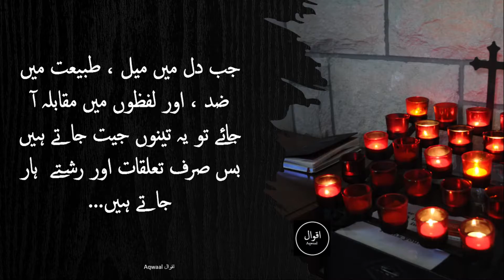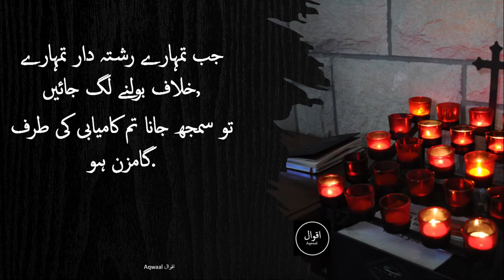IMAM SHAFI QUOTES | AQWAAL | Urdu Quotes | Best Quotes | Love Quotes By Imam Shafi | Hindi Quotes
The Quotes in this video are from the Great Philosopher and Great Islamic scholar Imam Shafi. He stated and write these famous quotes (aqwaal) that we are presenting you in this video. quotes by Imam Shafi are very interesting and learning for those who seek light from their quotes.